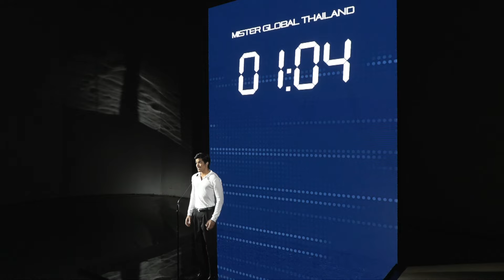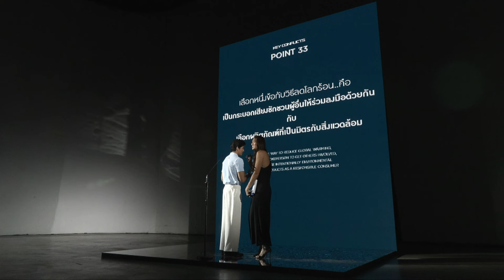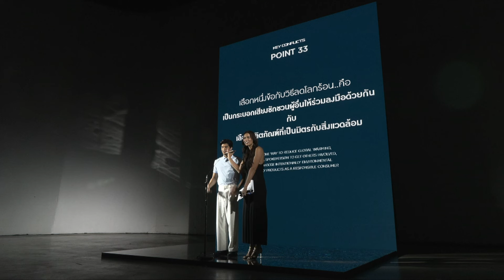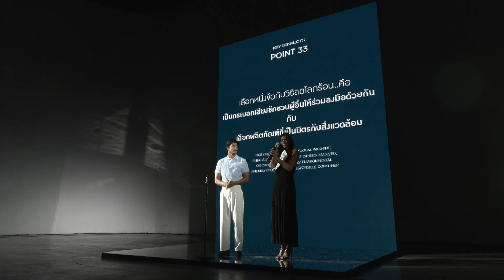MRGT 20 อาเซ อัสราฟ บินยาฮายา | HILIGHT รอบ Show Your Essence & Key Conflict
ติดตาม TPNG ในช่องทางอื่นๆ